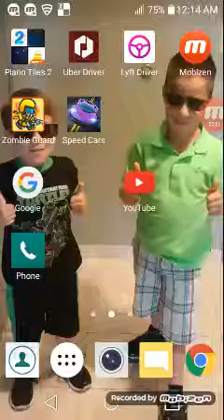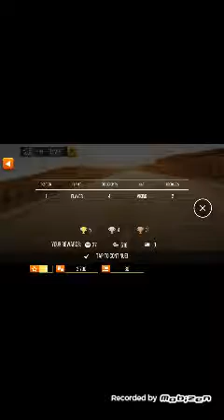Say bye-bye to zombie guard